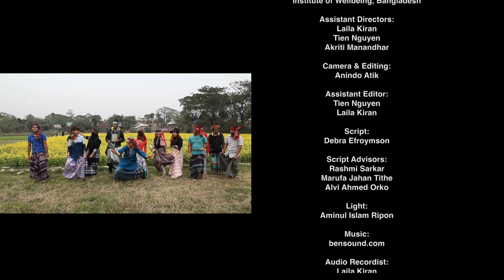Beyond Apologies (Myth 3): Why it’s crazy to focus on economic growth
We are told that economic growth will solve poverty. But what if most of the growth simply benefits the richest? What if growth destroys the environment and uses up our natural resources? We can, and must, do better.

In this YouTube video, Debra Efroymson, together with interns from Asian University for Women (AUW), show you how the focus on economic growth harms our environment, our health, and our society.

0:08 – In nature, growth eventually stops
1:09 – Natural resources are running out
1:51 – The poor will never get enough even with a bigger pie
2:50 – Economic growth includes the growth of negative products that hurt us

This video is just one of a series of videos on the subject of Beyond Apologies book.
Make sure not to miss a single video from Institute of Wellbeing (IWB).

আমরা প্রায়ই দিনে এক ডলারেরও কম সময়ে বসবাসরত মানুষের সংখ্যা সম্পর্কে শুনতে পাই। কিন্ত  দারিদ্র্যের সংজ্ঞা কি কোন ধারনা দেয়? অর্থের অভাবের চেয়ে দারিদ্র্য আরো বেশি আছে এবং একই পরিমাণ অর্থও কোথাও যায় না। এই কথাটা  একটু হাস্যকর হতে পারে?

এই ইউটিউব ভিডিওতে, ডেব্রা এফ্রোমসন, এশিয়ান  ইউনিভার্সিটি ফর উইমেন (AUW) এর অন্তর্বর্তী সহকর্মী, আপনাকে দেখায় যে এই শব্দটি কখনোই দারিদ্র্য সংজ্ঞায়িত করার জন্য ব্যবহার করা হয় না।

এরকম  যে কেন ?
0:06 - "দিনে একটি ডলারের উপর জীবিত" অর্থ কী?
1:49 - বস্তুগত  দারিদ্র্য ছাড়াও অন্যান্য অনেক ধরনের দারিদ্র্য রয়েছে।
2:52 - বেশি অর্থ থাকার অর্থ ভাল নয়।
3:22 - জীবনের লক্ষ্য হিসাবে অর্থ বিবেচনা করে ঈর্ষা ও প্রতিযোগিতা সৃষ্টি
হয়।

এই ভিডিওটি অপেক্ষারত বই ব্যয়ের বিষয়বস্তুর একটি সিরিজ মাত্র। আপনি এই প্লেলিস্টের সঙ্গে অন্যান্য অধ্যায় খুঁজে পেতে পারেন
ইনস্টিটিউট অব ওয়েলবিয়িং (আইডব্লিউবি) থেকে একটি ভিডিও মিস করবেন না তা নিশ্চিত করুন।